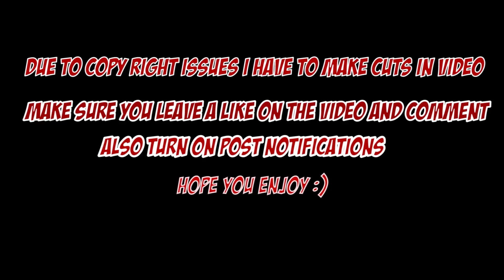Joyner Lucas & Chris Brown - I Don't Die REACTION!!!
Help Snordatdude get a new camera for PRANKS-

My reaction to Joyner Lucas & Chris Brown - I Don't Die